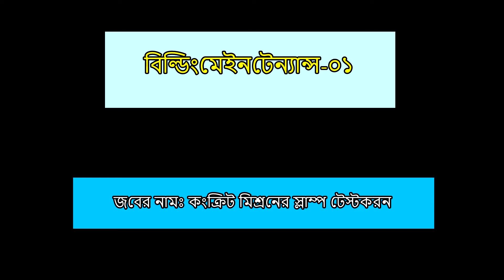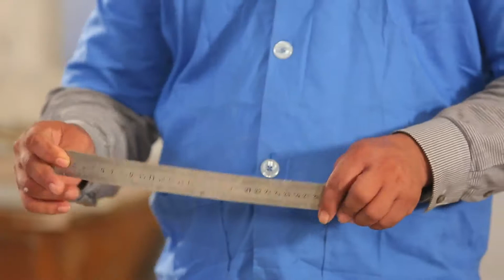বিল্ডিং মেইন্টেন্যান্স ১ কংক্রিট মিশ্রনের স্লাম্প টেস্টকরন